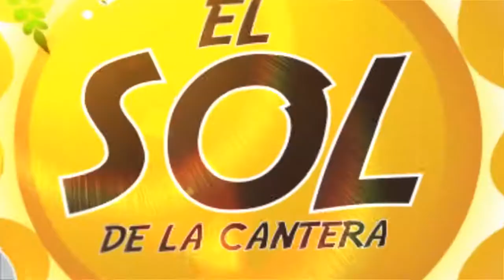ÚTILES ESCOLARES 2020